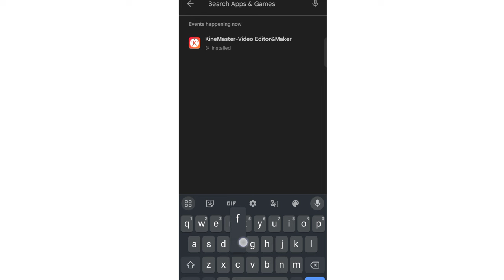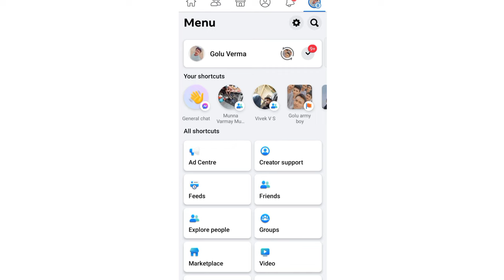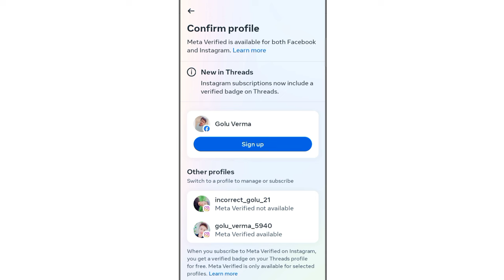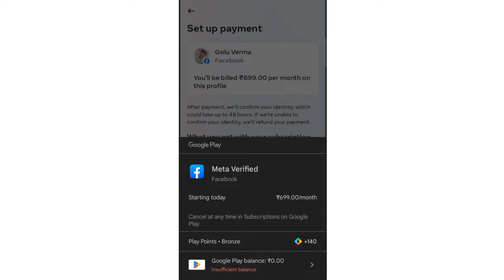meta verified facebook blue tick blue badge facebook profile fb blue tick verification 2023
meta verified facebook blue tick